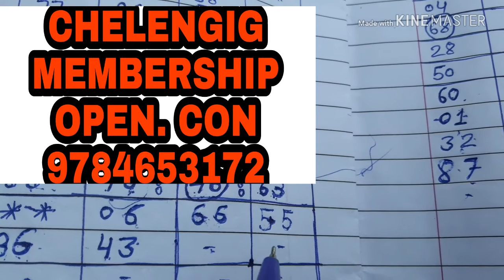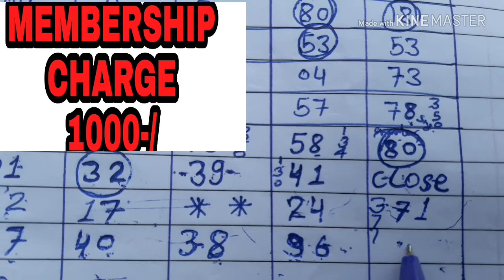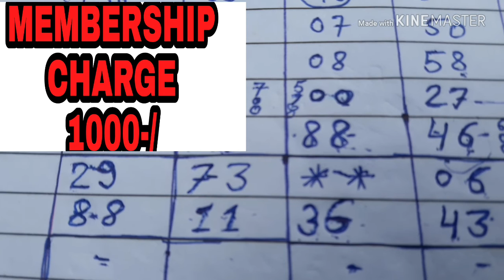CHELENGIG MEMBER SHIP OPEN M.R KE SEAT PLAY UN LIMITED KELO